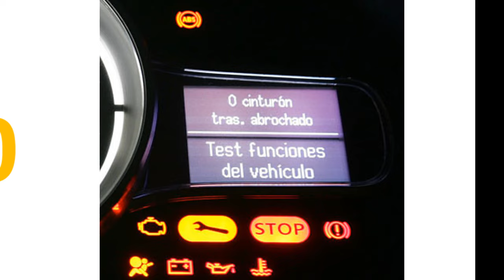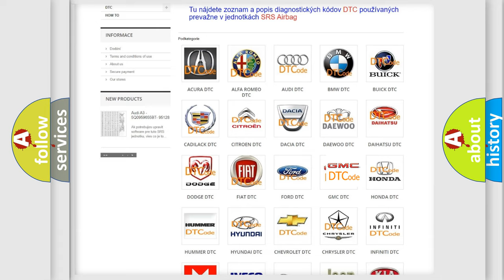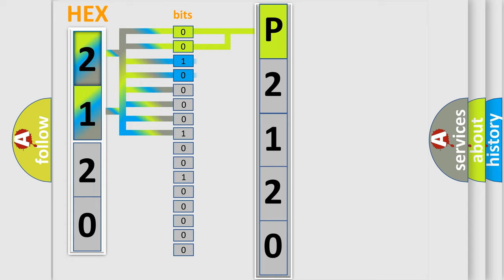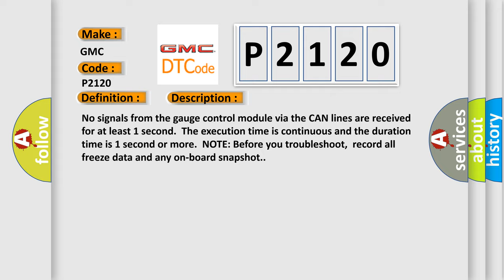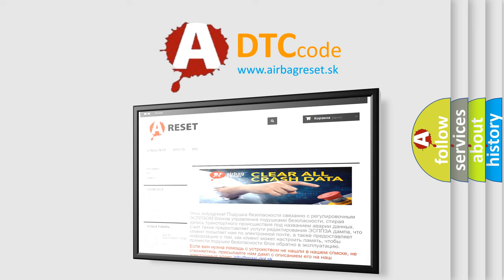DTC GMC P2120 Short Explanation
Contents:
0:21 Basic DTC analysis according to OBD2 protocol standard.
1:48 Insight into programming
2:58 A diagnostically understandable description of the Diagnostic Trouble Code
3:05 Basic error definition

Make:
GMC
Code:
P2120
Definition:
Lost Communication with Gauge Control Module
Description: